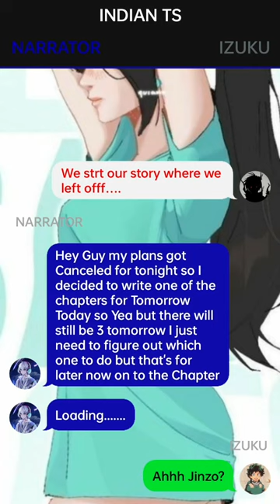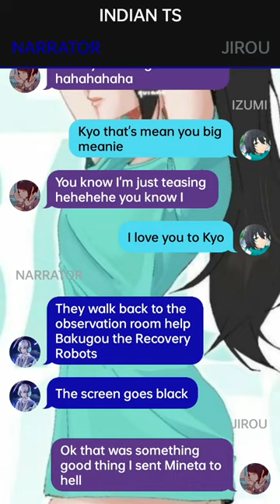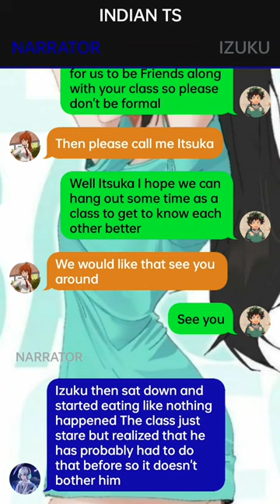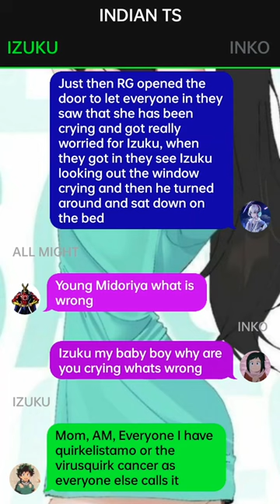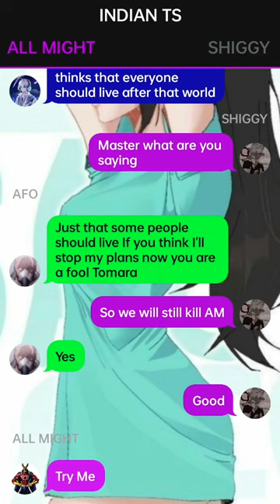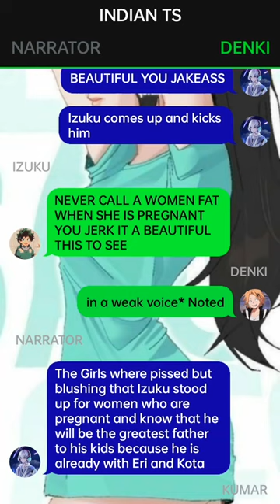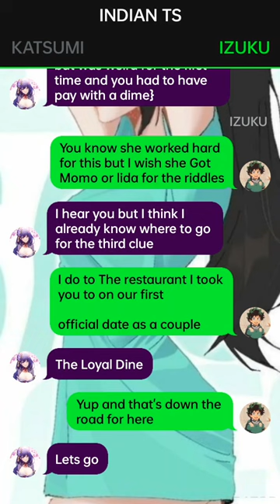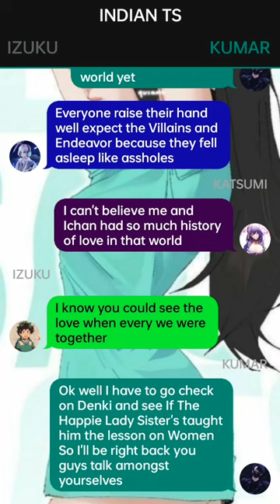MHA reacts to the MHA Multiverse Deku Texting Story~{Pt~2}~{Izuku X Harem}~